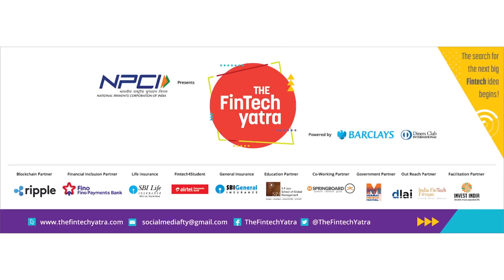The Fintech Yatra Kochi Diaries.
A Snapshot of the interactions with Mr. Shyam Shrinivasan ( CEO Federal Bank Ltd ) & Fintech startups in Kochi